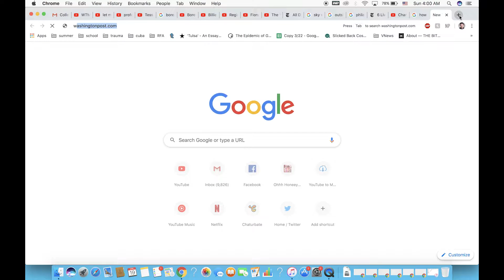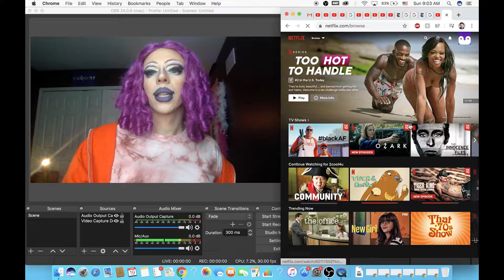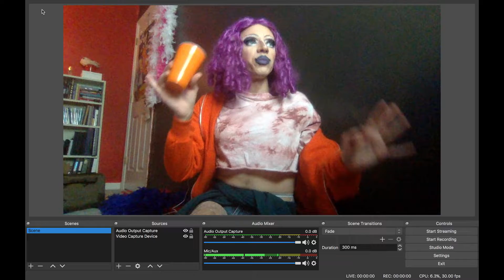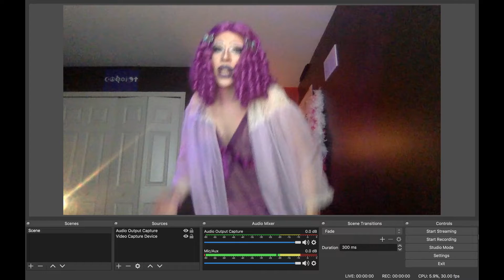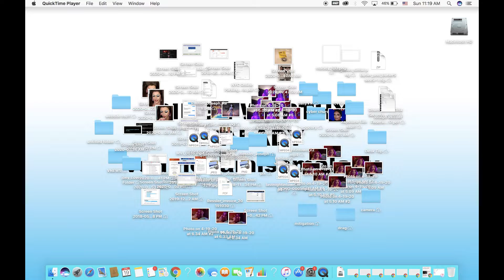Malady is BORED ~ Binge Worthy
This is my submission for the Binge Worthy digital competition hosted by Onyx Ondyx and Tabu on April 20, 2020.
I've been bingeing this song, and of course Netflix and other Internet activities... Take an inside look at what I'm up to! 😉

and liking and sharing the post!
And check out the other awesome performers as well. ❤️

xoxo
MALADY